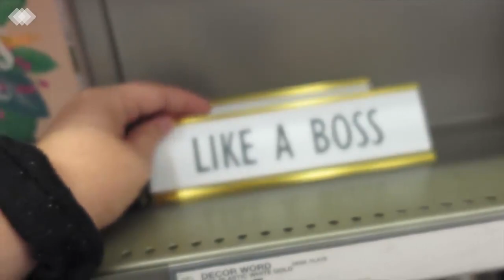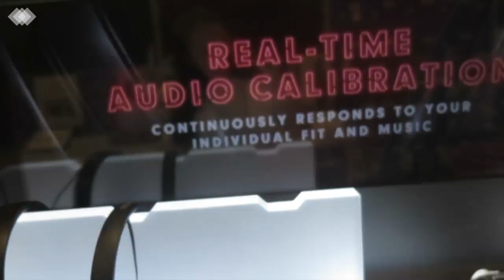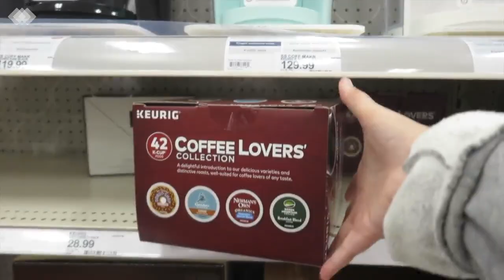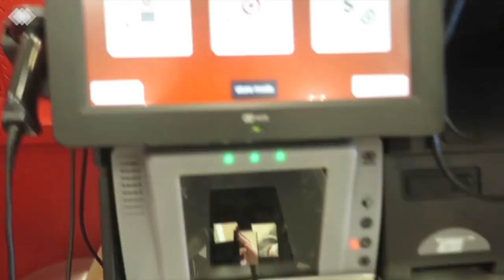DORM SHOPPING // 2018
soOoOoOoOo excited for sophomore year!
oh btw I will be a sophomore at liberty university if anyone is new!
let me know if you want to see more of these!

snap - alymm32

CAMERA
canon g1x

xoxo